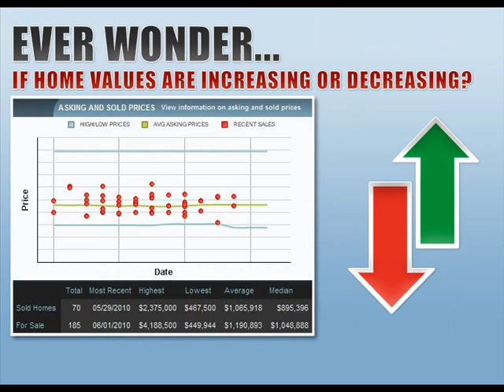Peoria IL Market Conditions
I am proud to be one of the few agents in the area offering Market Snapshot.  It  is the latest & greatest tool available to both buyers & sellers. It is a fully interactive MLS enabled home search that gives the user all the latest active & sold listings in any area as well as a full satellite map of the location of all the listings. It also enables the user to compare list vs. sold prices, days on market & number of homes listed vs. homes sold.

In this changing real estate market it's becoming more & more important for both buyers & sellers to become more informed not only on their local market but on the market as a whole.

Market Snapshot will enable buyers to view all the recent active & sold listings in any one zip code at a time and compare all aspects of the listings (including municipal information), enabling them to make a more educated and informed decision.

For sellers it will allow them to again view all active & sold listings in their neighbourhood and help them properly price out their home for the best chance at a quick sale.